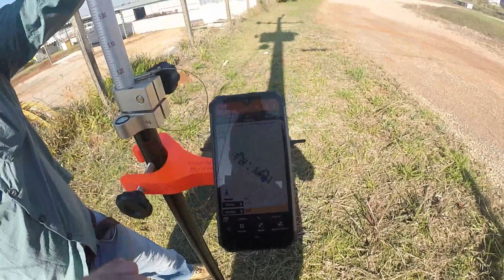VLOG - Levantamento planialtimétrico com GNSS RTK #3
Em nossa série de Vlogs você acompanha como é o trabalho do agrimensor com diversão e desafios do dia a dia. Um grande abraço a todos os agrimensores/topógrafos que nos acompanham!!